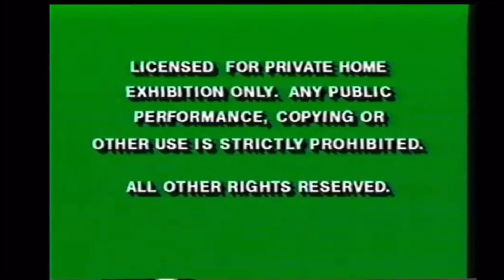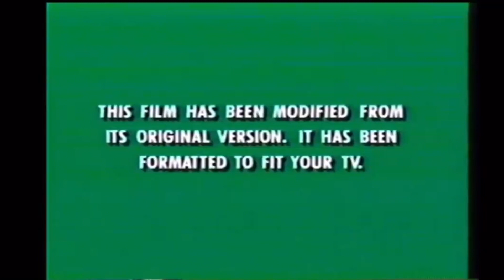Opening to The Little Mermaid (Remake) 1996 VHS (Version #1)